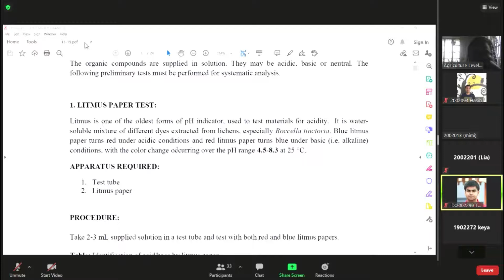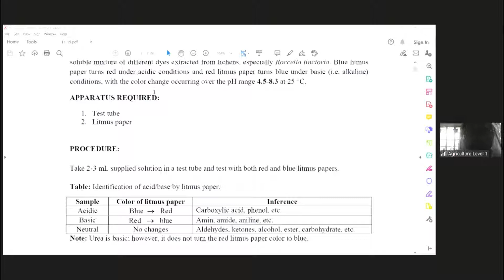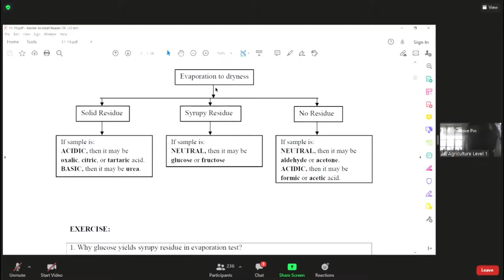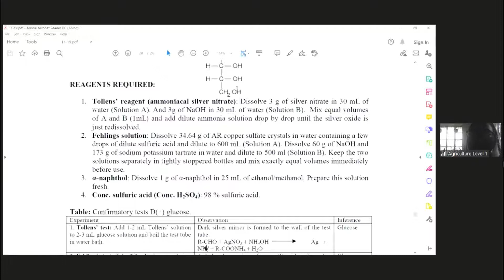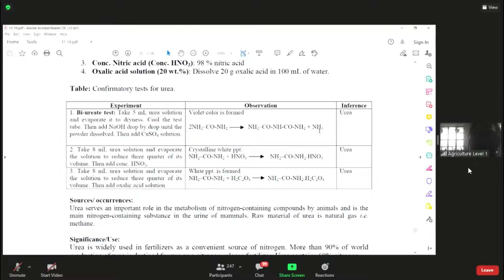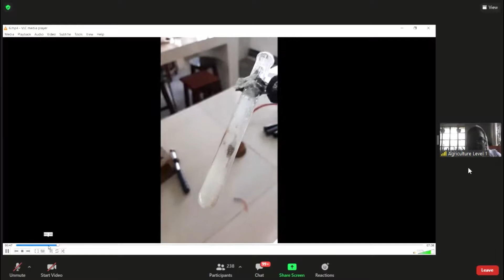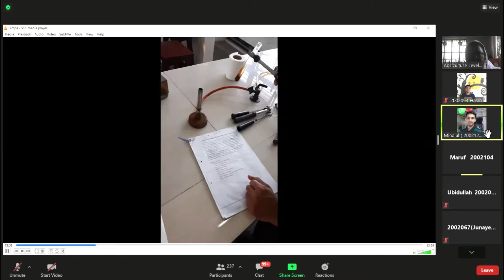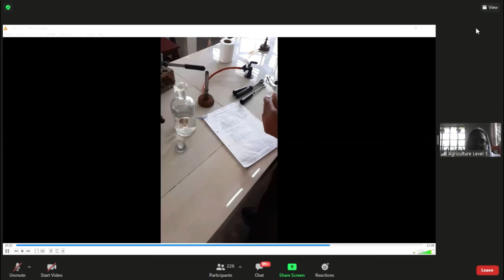Qualitative Analysis of Organic Compounds 04